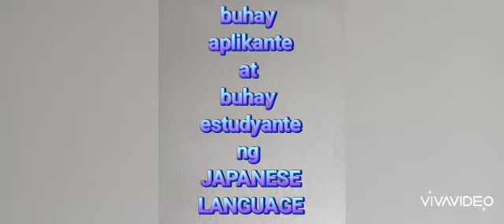BYAHE NI RYAN